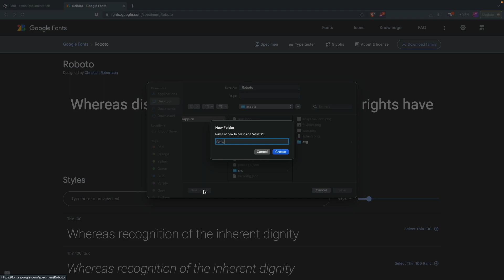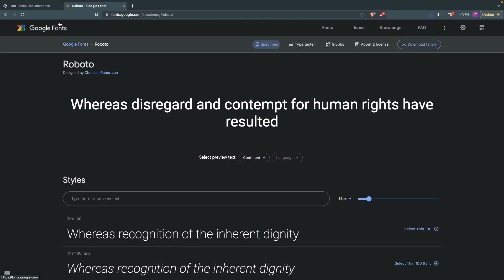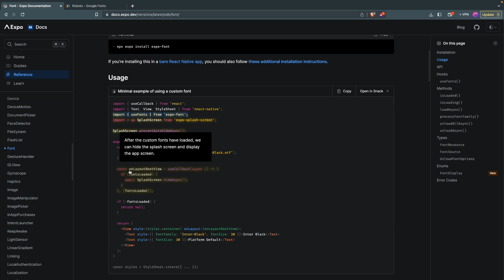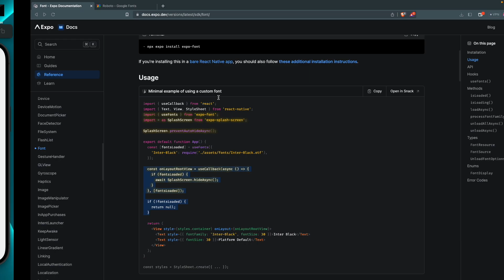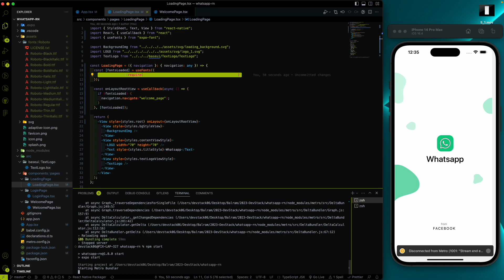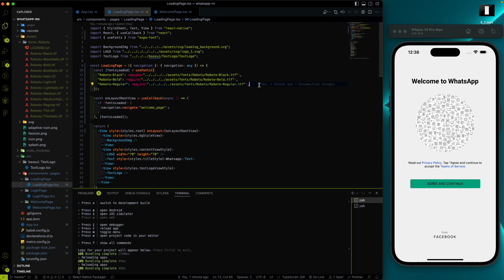React Native - How to add custom fonts in React Native || Whatsapp Clone #07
In this video, I am going to show , how we can use a custom fonts in react native.